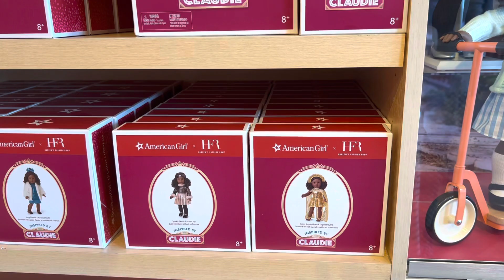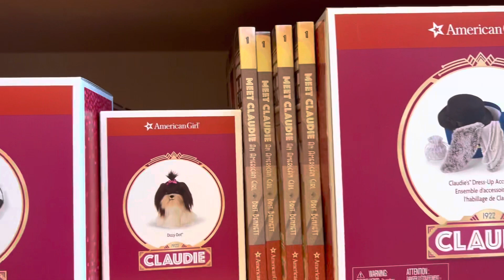Claudie Well’s collection @ Orlando Mall